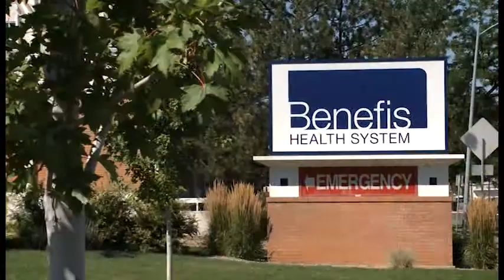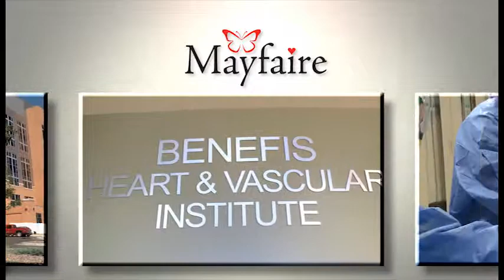Mayfaire 2014 for the Benefis Heart & Vascular Institute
Mayfaire 2014, for the benefit of the Benefis Heart & Vascular Institute's new Electrophysiology Program, was held in Great Falls on May 10.

Our prized Heart & Vascular Institute is among the best in the nation as was confirmed by its ranking of No. 1 in the nation for heart attack care in 2013. Our Heart Team has experienced great success in treating the "plumbing" side of the heart.

With the arrival of Electrophysiologist Dr. Alrich Gray last fall, the institute now can provide advanced treatments for patients with abnormal heart rhythms, which is the "electrical" side of the heart. Using a sophisticated mapping system, Dr. Gray can insert catheters into the heart to search for pathways causing the disturbance in the heart's rhythms. When he finds them, he can use energy to ablate (burn) the tissue that sends the faulty impulses. Instead of using medications to control an abnormal rhythm, ablation can actually cure it.

Benefis made the investment for state-of-the-art components and is the first, not only in the state but in the Pacific Northwest, to bring technology that can greatly decrease the amount of radiation exposure needed while performing the electrophysiology study.

The Mayfaire proceeds will take the program one step further with the purchase of a cryo ablation system, which uses cold rather than heat to treat the bad pathways. Among the many advantages of cryo ablation is the treatment can take less time.

Thank you to everyone who gave their support through Mayfaire 2014.